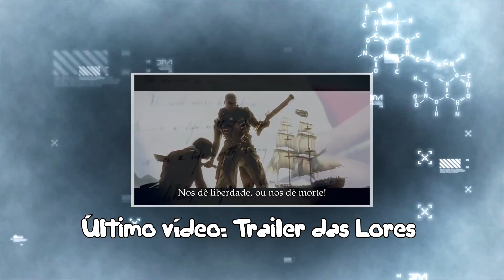Assassin's Creed Story - Altaïr Ibn-La'Ahad, A Lenda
Depois do trailer épico, começamos nossas lores de AC com o primeiro assassino, Altaïr! Espero que gostem de como ficou!

PARCEIROS:
▬Facebook pages: